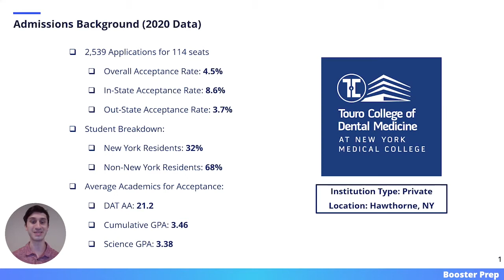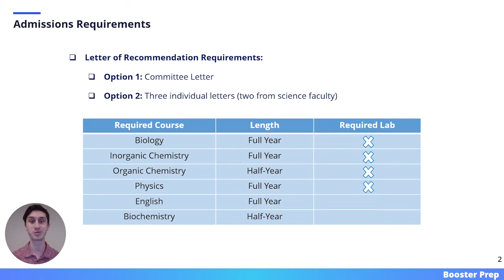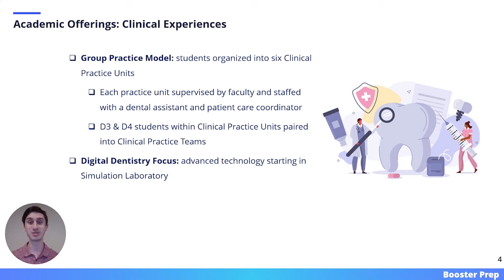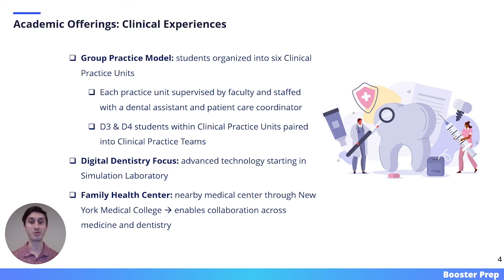Touro College of Dental Medicine at New York Medical College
This video will focus on Touro College of Dental Medicine at New York Medical College

- Admissions Background
- Admissions Requirements
- Academic Curriculum
- Clinical Experiences
- Community Outreach
- Application Logistics
- Cost of Attendance

Make sure to check out the other videos in the Dental School Overview Video Series to learn about some of the other most applied-to dental programs in the country.